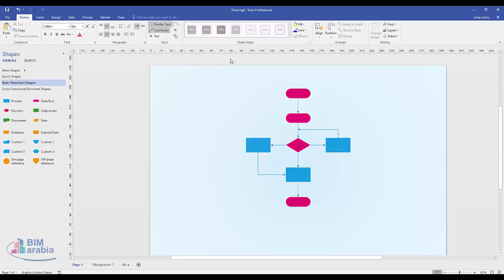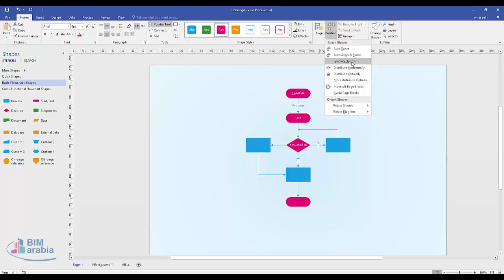visio Label shapes and connectors